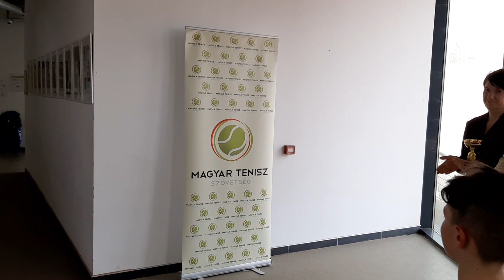U12-es fedett pályás országos bajnokság, fiú döntő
Szűcs Milán, a Tenisz Műhely játékosa nyerte a 2024-es U12-es fedett pályás országos bajnokság fiú döntőjét. Ellenfele Rekedt-Nagy Zoltán volt, akivel három szettes nagy csatát vívtak az aranyéremért.